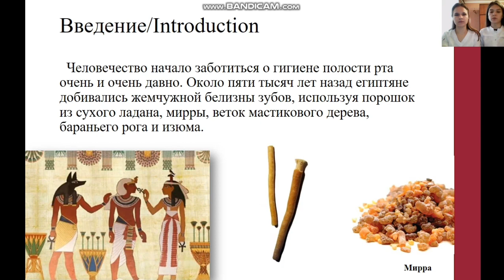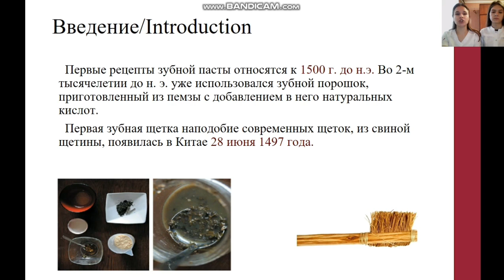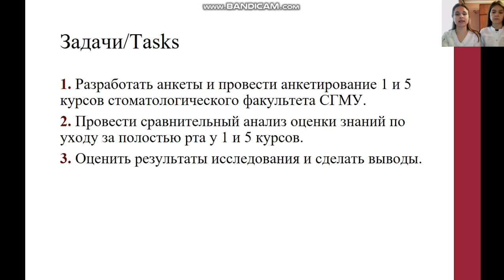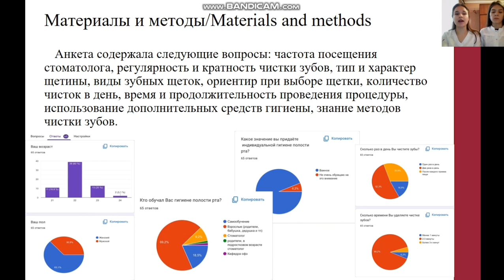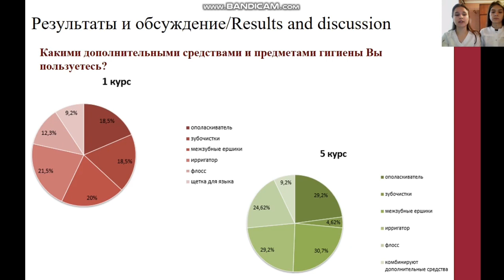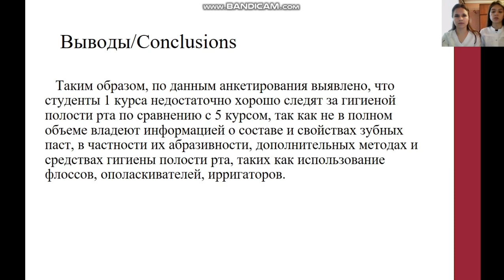Азизова Эльвира Римовна, Стрельникова Анастасия Павловна 4 курс 3 группа